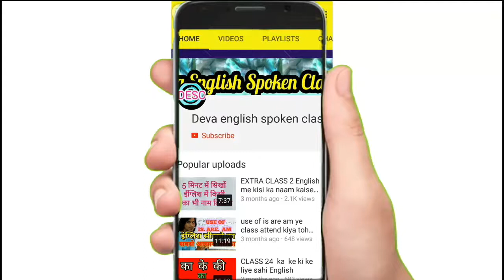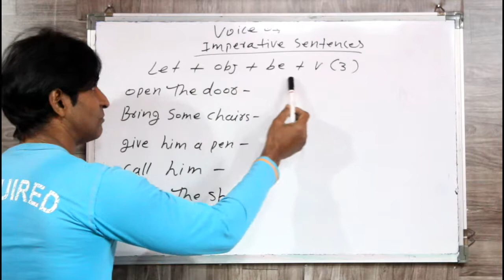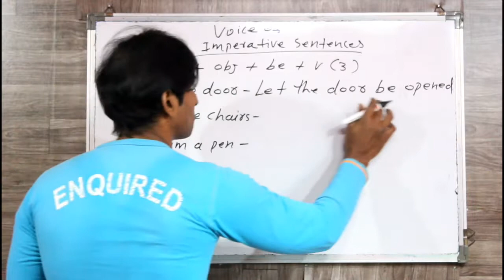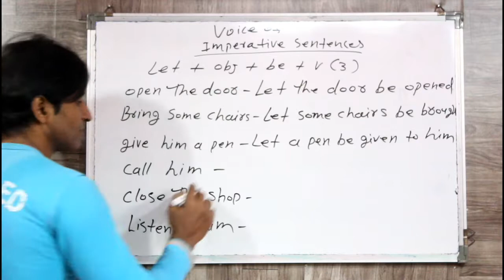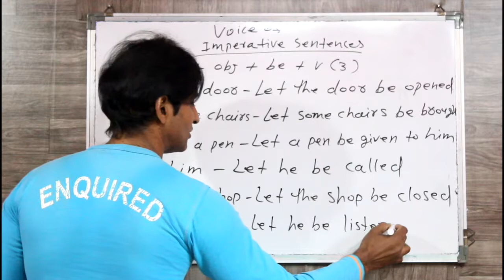CLASS 135 ACTIVE PASSIVE OF IMPERATIVE SENTENCES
dosto ye hamara education channel hai jisme english asaani se sikhne ke tarike bataye jaate hai aur hamara har video step by step hota bilkul ek real class ki tarah dosto agar aapko achha lage toh like karna share karna comment karna aur mere channel ko subscribe kar dena agar aap english sikhna chahte hai toh deva english spoken class ka regular video dekhiye ENGLISH SIKHNE KA SABSE ASAN TARIKA english kaise sikhe hindi se english kaise sikhe